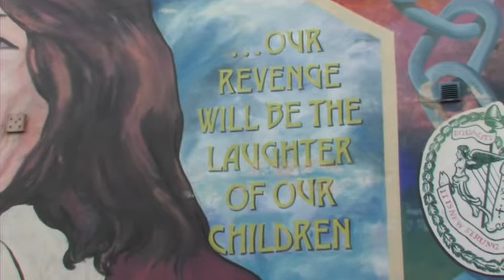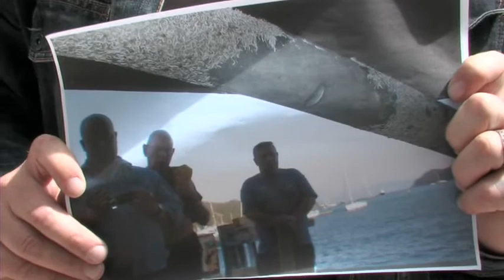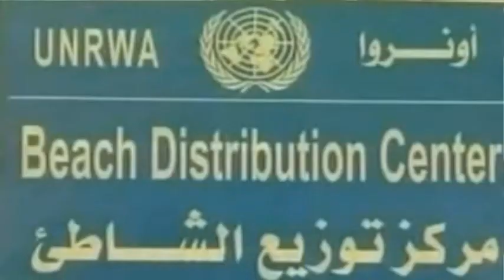Gaza Fundraising Event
The Irish Friends of Palestine are running a fundraising event in the Emerald Roadhouse, Belfast on the 10th November to highlight the plight of the people of Gaza and to raise funds for essential material that they intend to bring to Gaza.